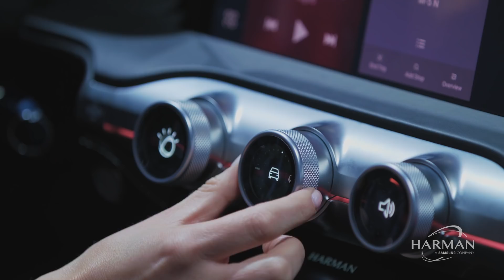IBM Distinguished Engineer Lisa Seacat DeLuca discusses HARMAN’s Digital Cockpit at IBM Think 2018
IBM Distinguished Engineer Lisa Seacat DeLuca explains how the IBM and HARMAN teams worked together to integrate the IBM Watson Assistant into HARMAN’s Digital Cockpit.